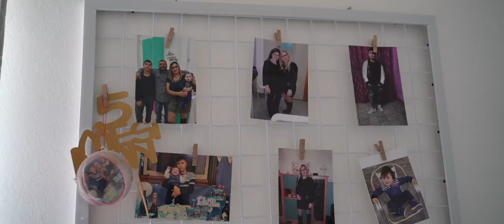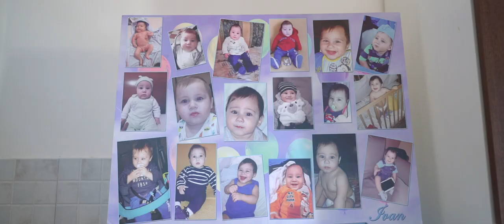Il battesimo di Ivan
Foto Vanity
Giuseppe Occhipinti Fotografo
Emozioni senza Illusioni
04 ottobre 2020